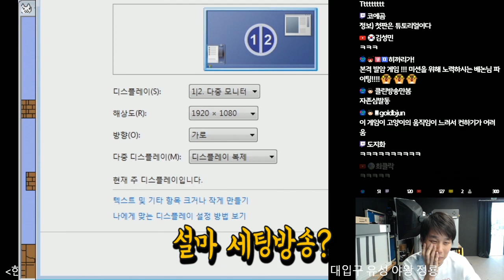분노조절장애가 발암게임을 하면 생기는 일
2018년 11월 8일..   고양이 마리오를 격투게임 (전)1위가 하면 생기는 일

4년만에 컴백한 전설의 베논의 생방송에 관심 부탁드립니다 ^^